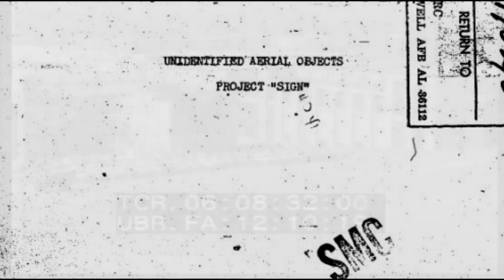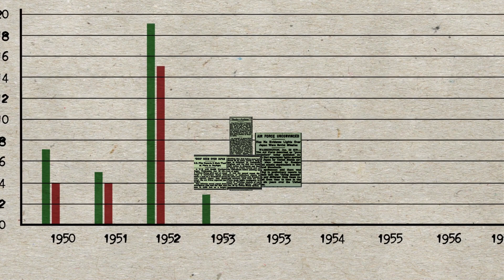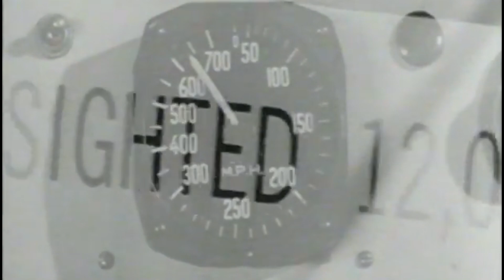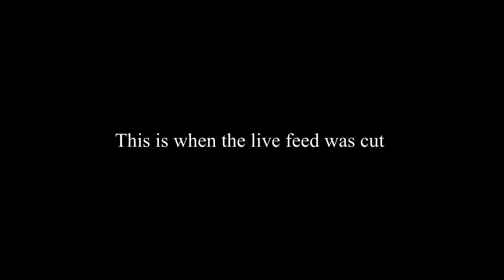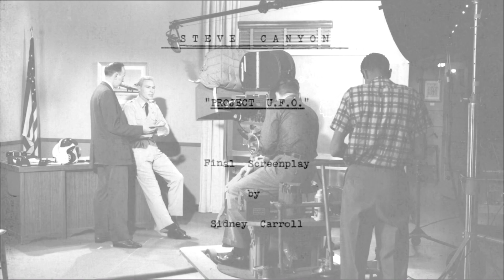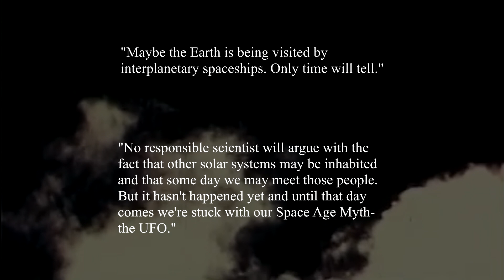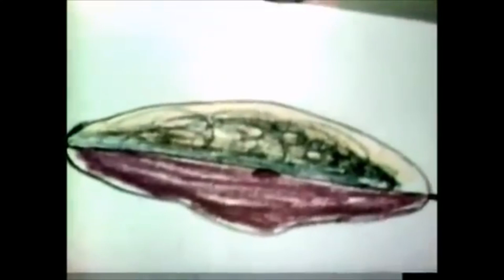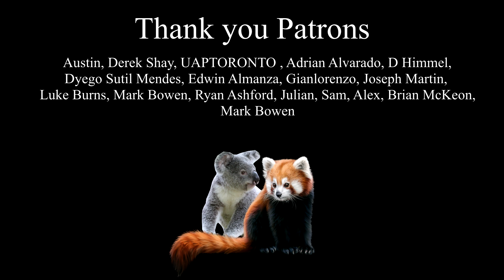Project Blue Book, the UFO Propaganda Wing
This video chronicles how Project Blue Book influenced public opinion of UFOs during the 1950s and 1960s through a coordinated propaganda campaign, incorporating television and print media.

Special thanks to my bro Tupacabra for helping take my video to the next level with that animated bar graph

Sources:

UFOs and Government: A Historical Inquiry by Michael Swords and Robert Powell

The UFO Evidence by Richard Hall

The Close Encounters Man: How One Man Made the World Believe in UFOs by Mark O'Connell

Survey of Press Coverage of Unidentified Flying Objects, 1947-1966

Blue Book Armstrong File contains letter to Lyndon Johnson

Walter Cronkite and the CIA
Poe.com ^ | February 26, 2008 | Richard Lawrence Poe